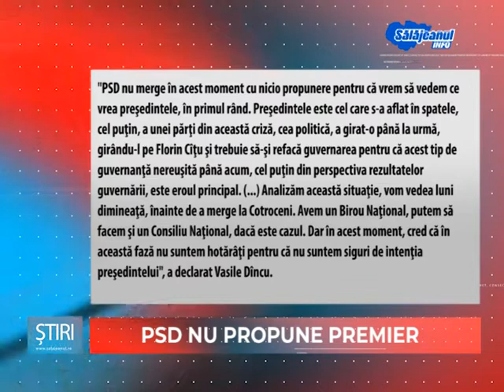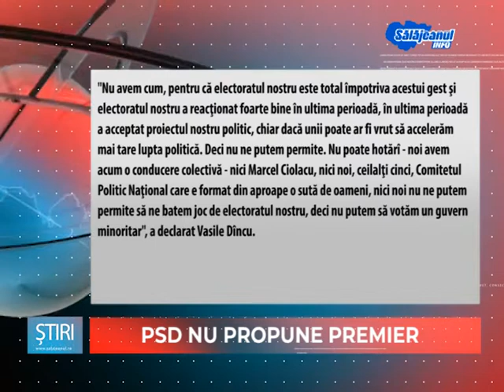PSD NU PROPUNE PREMIER